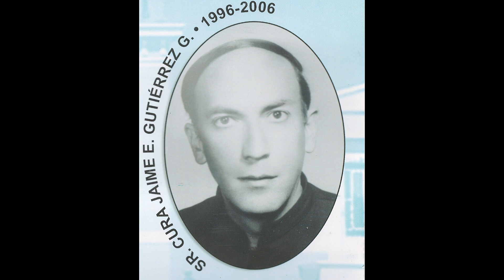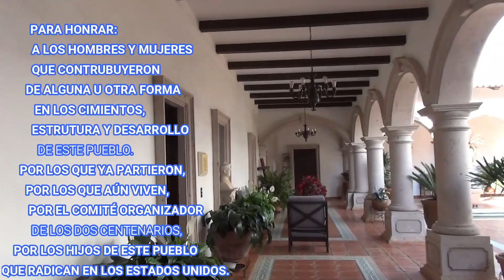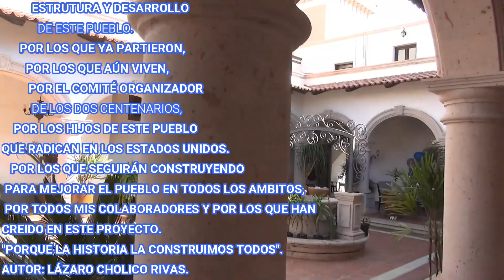SEMANA SANTA 2023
Enterate de las vivencias de la Semana Santa, en San Francisco de Asís, Jalisco. La costumbre y tradición es fuente de la cultura de esta población, haciendo historia medainte los aconteceres de cada día y en las fechas importantes.